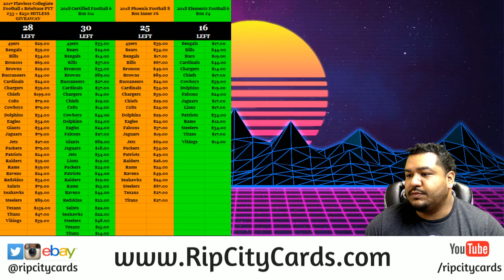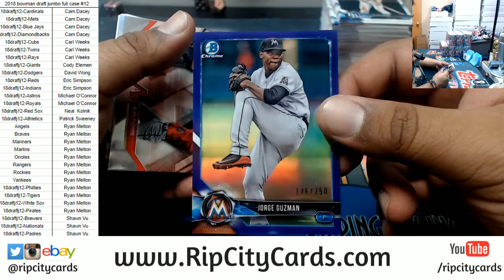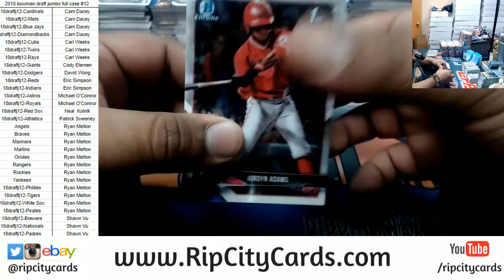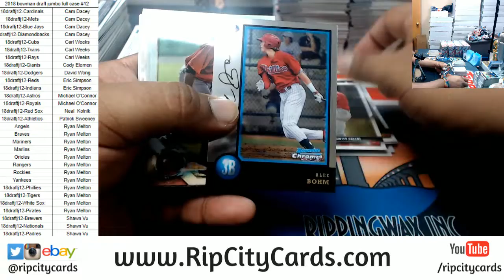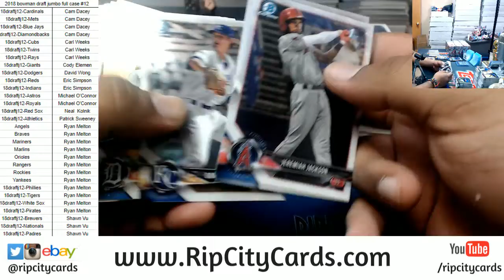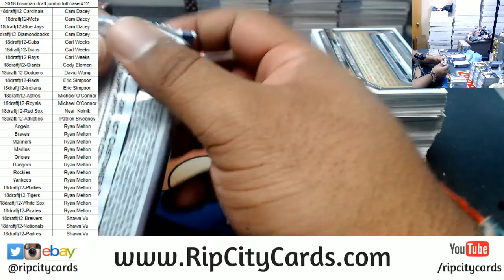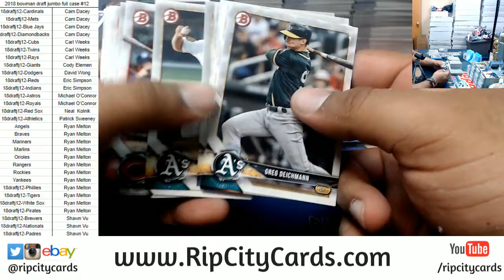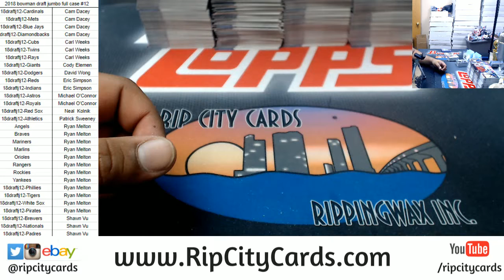2018 Bowman Draft Jumbo Full Case #12 RCC